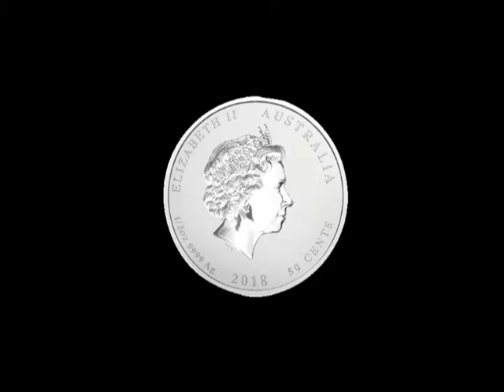Coin Release - Gold and Silver Lunar Year of The Dog Australian Perth Mint BU Coins